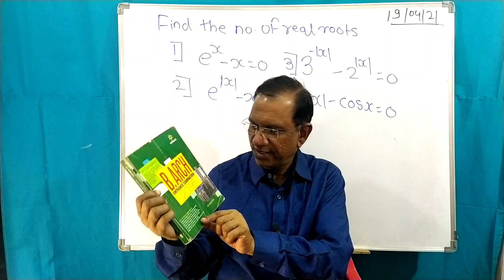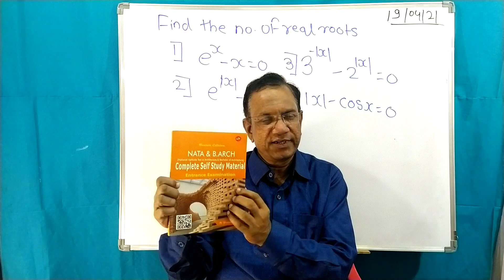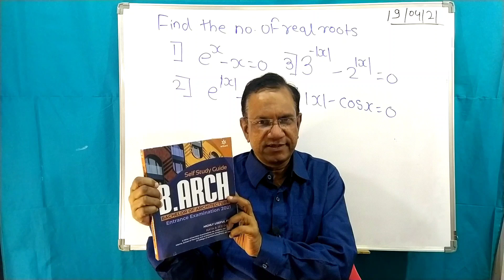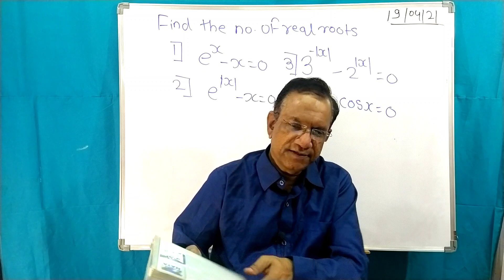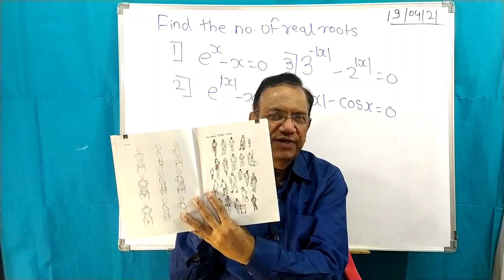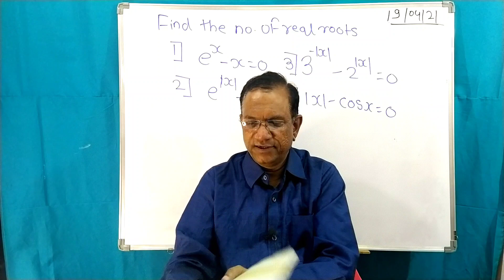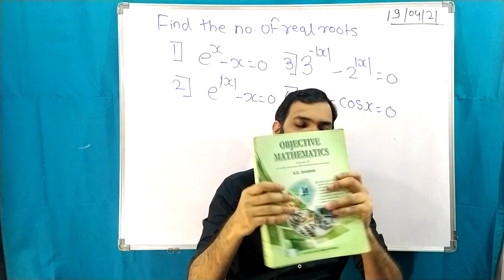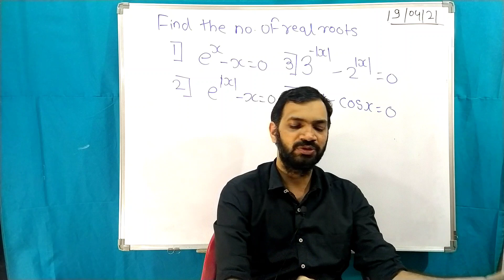B ARCH 2021 | BOOKS RECOMMENDATION | MAY 2021 | ARIHANT | SATYA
DRAWING TOOLS | PENCILS SCALES | DO AND DON'T | JEE MAINS PAPER 2 | B.ARCH MAY 2021

LET'S CRACK B. ARCH 2021, MAY 2021 , 45+ VIDEOS ANNOUNCEMENT , PAPER 2 ,TIPS FOR NATA ,B . ARCH ,